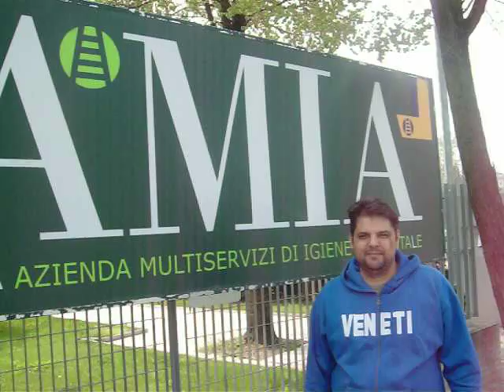VENETI -TV- CA' DEL BUE galo da partir?alternative? (per il fronte "SI"-parte prima)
La giunta del sindaco Tosi la se ga catà 'na patata a dirpoco da fogo! -Perdar i schei e proar nove soluxioni nete ma risciar de catarse le scoasse par la strada? -Come smaltir le 600/700 tonnellate de scoasse al dì? Sentimo cosa i ne conta all'AMIA. ... Sentimo cosa i ne conta all'AMIA.
Sentiamo il vice-pres.Legramandi Stefano e il resp.tecnico di ca del bue Dott.Pensa Moreno